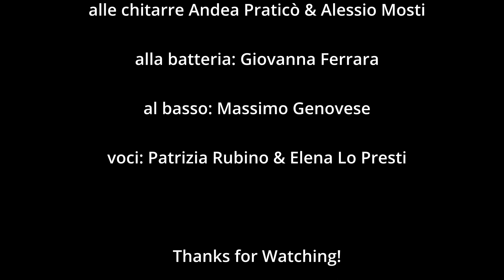Il Tempo di Morire (Battisti-Mogol) - Versione Hard Rock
Il celeberrimo brano (noto anche come "Motocicletta"), rivisitato in chiave HR, in una Jam totalmente improvvisata!